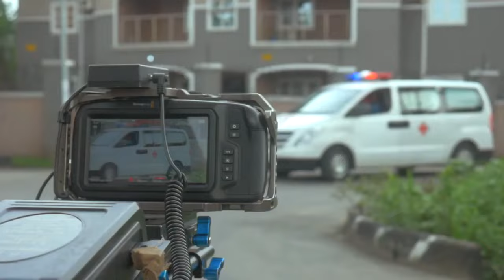To Kill A Ghost (BEHIND THE SCENES) - Exclusive Premiere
Exclusive Premier of a new drama movie by Mike Ezuruonye for Rok Tv. To Kill A Ghost, the Behind the Scene. 2022 Nigerian Nollywood Movie 1080p